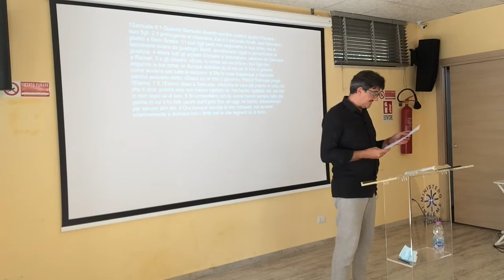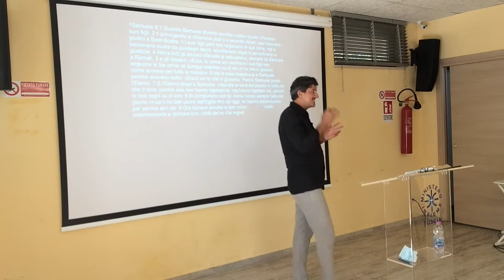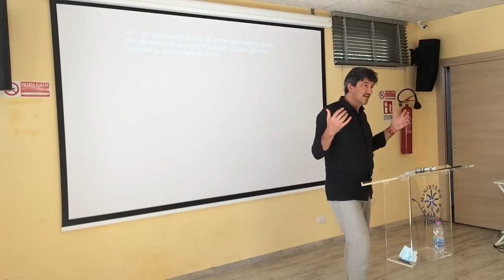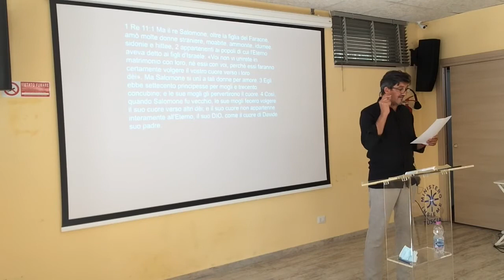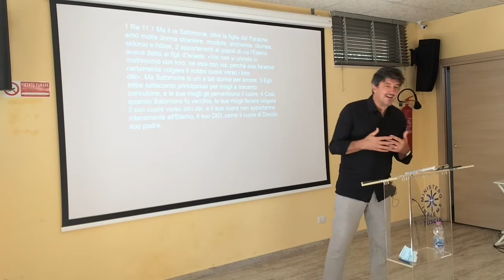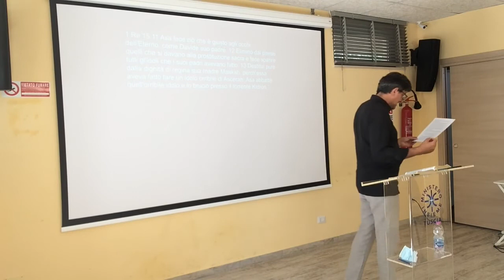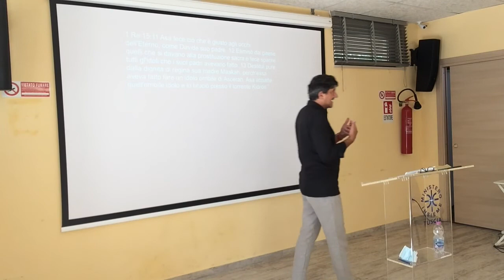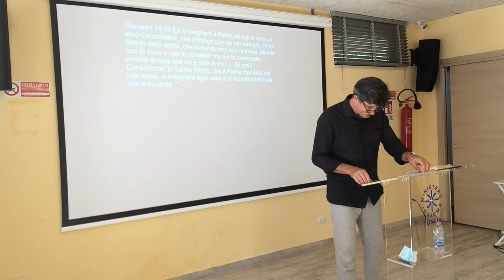Sacerdoti, profeti e re, così siamo noi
Domenica 15/8/21 Claudio Ferro